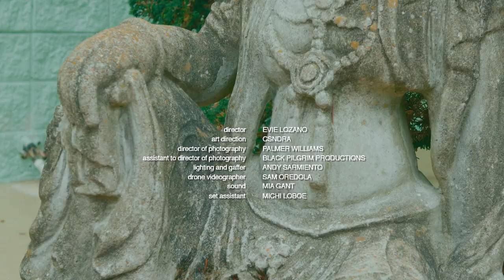spaceship (Production Credits)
Producers: JRaul Garcia, ENZO, Url
Musicians: Daniel Hanson, Chase Bauduin
Mixing: Rodolphe Lecat
Mastering: Da Goose Mastering

Director: Evie Lozano
Art Direction: csndra
Director of Photography: Palmer Williams
Assistant to Director of Photography: Black Pilgrim Productions
Producers: csndra & Evie Lozano
Gaffer: Andy Sarmiento
G&E Gear: D’Vision Motion Pictures
Drone Videographer: Sam Oredola
Sound: Mia Gant
Set Assistant: Michi Loboe
Stylist: Xitlalli Belman
Hair Stylist: Angel Delgado
Makeup Artist: Beth Mello
Talent: Cecilia Carr
Talent: Cielo Caraballo
Talent: Litzy Morales
Talent: Precious Azuka
Talent: Sara Alighanbari
Talent: Xitlalli Belman